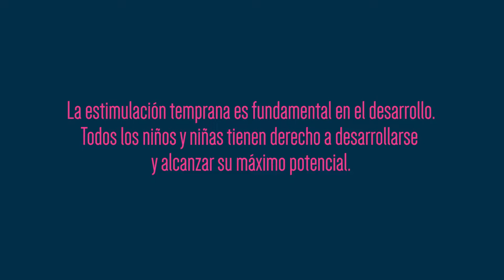Amor y juego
Todos los días el juego y la estimulación hacen despertar la curiosidad y el aprendizaje en cada niño y niña. Jugar y reír son especialmente importantes en los primeros 1000 días de vida para que cada niño y niña pueda desarrollarse y alcanzar su máximo potencial.